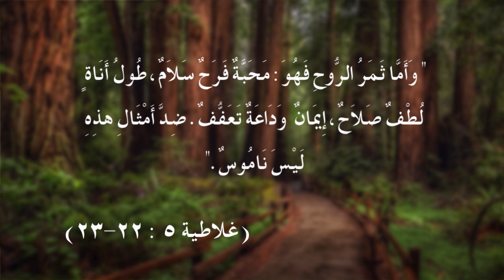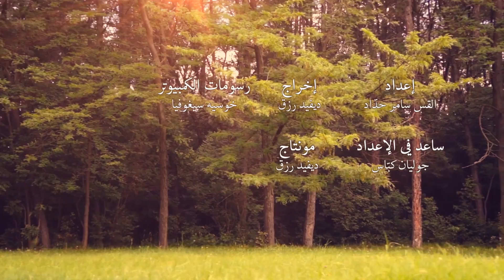التدبير، سعة الحيلة، وحسن التصرف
كانت الكنيسة الأولى تعاني من مشكلة في ما يتضمن توزيع المساعدات بين اليهود واليونانيين، فكان الحل بالنسبة للتلاميذ هو أن يجعلوا الشعب أن ينتخبوا مجموعة من الخدام، لكي يهتموا بالمشكلة هذه بالذات، فإنتخب الشعب سبعة أشخاص أُمناء من بينهم.
فما هي صفات هؤلاء الرجال الذين انتُخبوا من بين الشعب؟
وكيف نتعلم من هؤلاء السبعة؟
كل هذا وأكثر في حلقة اليوم من برنامج "على درب المسيح".